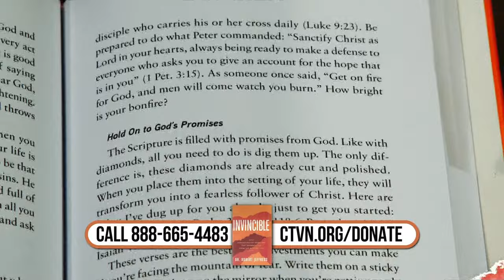Hope Today: A voice for the unborn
Lean into the calling to be a voice for the unborn.

Join Jay and Tiffany Gilbert as they discuss life in a post-Roe world.